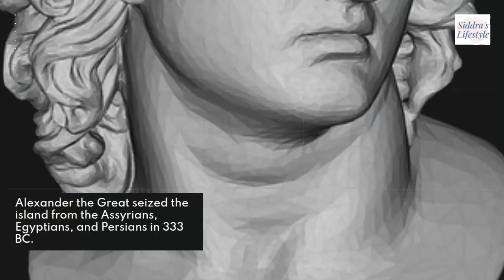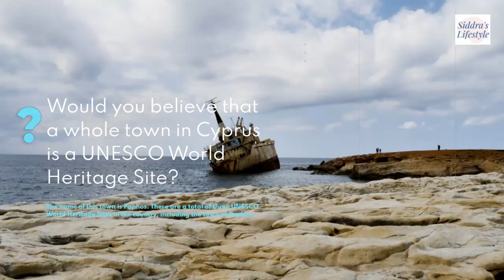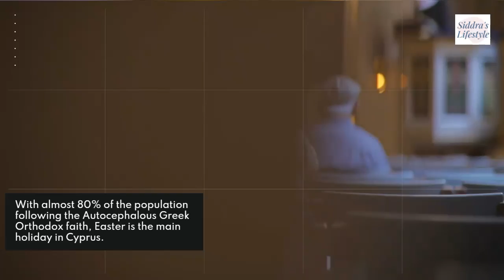Cyprus Country Profile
Cyprus[f] (/ˈsaɪprəs/ (listen)), officially the Republic of Cyprus,[g] is an island country in the eastern Mediterranean Sea south of the Anatolian Peninsula. Continentally, it is often geographically placed in Western Asia, while being geopolitically placed in Southeast Europe. It is the third-largest and third-most populous island in the Mediterranean,[13][14] and is south of Turkey, east of Greece, and west of Syria. Its capital and largest city is Nicosia.

The earliest known human activity on the island dates to around the 10th millennium BC. Archaeological remains from this period include the well-preserved Neolithic village of Khirokitia, and Cyprus is home to some of the oldest water wells in the world.[15] Cyprus was settled by Mycenaean Greeks in two waves in the 2nd millennium BC. As a strategic location in the Eastern Mediterranean, it was subsequently occupied by several major powers, including the empires of the Assyrians, Egyptians and Persians, from whom the island was seized in 333 BC by Alexander the Great. Subsequent rule by Ptolemaic Egypt, the Classical and Eastern Roman Empire, Arab caliphates for a short period, the French Lusignan dynasty and the Venetians was followed by over three centuries of Ottoman rule between 1571 and 1878 (de jure until 1914).[16]

Cyprus was placed under the United Kingdom's administration based on the Cyprus Convention in 1878 and was formally annexed by the UK in 1914. The future of the island became a matter of disagreement between the two prominent ethnic communities, Greek Cypriots, who made up 77% of the population in 1960, and Turkish Cypriots, who made up 18% of the population. From the 19th century onwards, the Greek Cypriot population pursued enosis, union with Greece, which became a Greek national policy in the 1950s.[17][18] The Turkish Cypriot population initially advocated the continuation of the British rule, then demanded the annexation of the island to Turkey, and in the 1950s, together with Turkey, established a policy of taksim, the partition of Cyprus and the creation of a Turkish polity in the north.